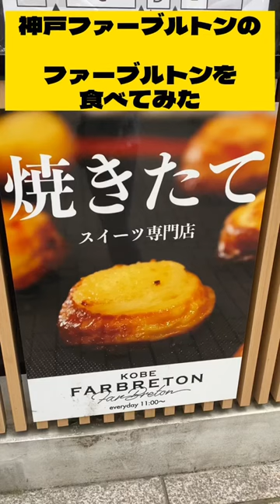神戸ファーブルトンのファーブルトン食べてみた